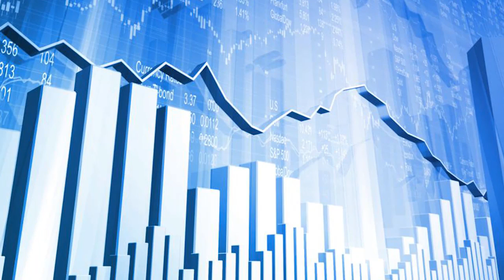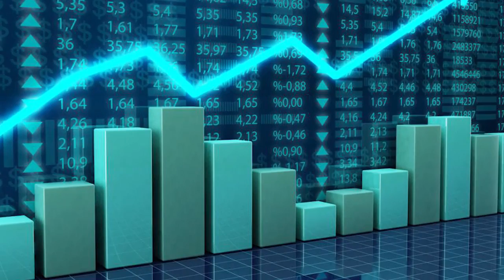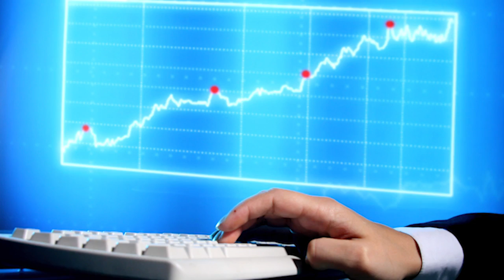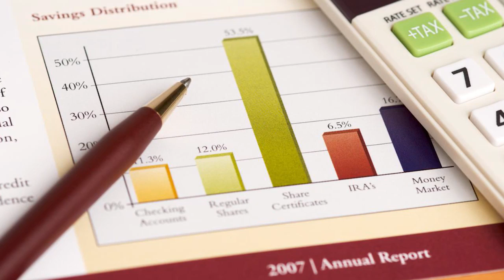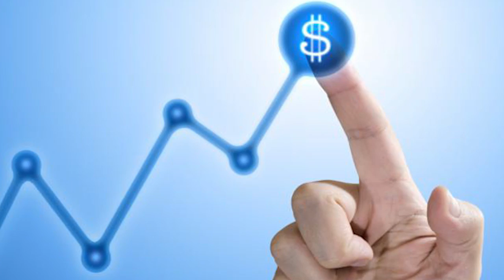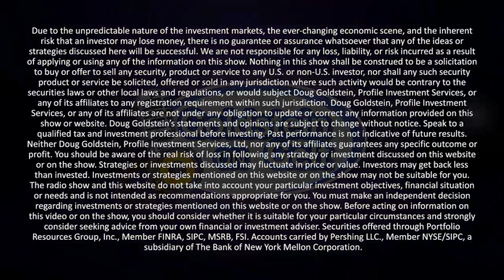Roger Lowenstein-America’s Bank-interview-Goldstein on Gelt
In today’s interview Roger Lowenstein, author of America’s Bank: The Epic Struggle to Create the Federal Reserve, explains why the Federal Reserve was created and suggests why the large debt may NOT be a harbinger of doom. With a more optimistic attitude than many experts, Roger explains how the Fed controls and stabilizes currency.